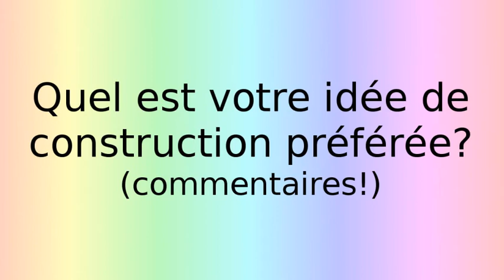53 - 10 idées de construction LEGO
Nous vous retrouvons aujourd'hui pour une nouvelle vidéo de construction! Dans cet vidéo il y a 10 idées de constructions en lego pour tous les niveaux!
On espère que ça vous plaît!
À bientôt!